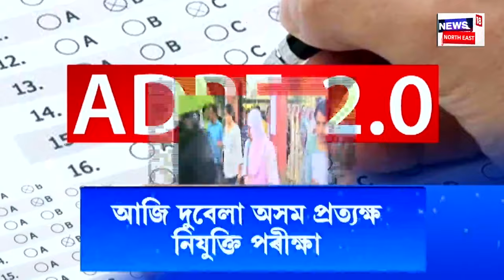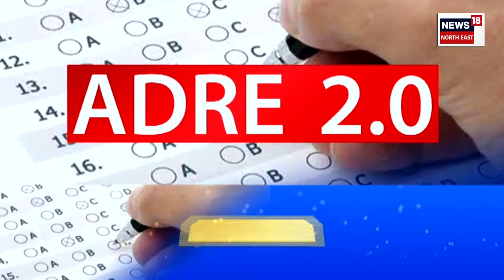MIDDAY NEWS | দুপৰৰ সংবাদ : গঁড়ৰ আক্ৰমণত বাইক চালক নিহত | N18V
MIDDAY NEWS | দুপৰৰ সংবাদ | গঁড়ৰ আক্ৰমণত বাইক চালক নিহত
0:00 Intro
1:02 ৰাজ্যজুৰি ইণ্টাৰনেট কৰ্তন কৰি ADRE 2.0